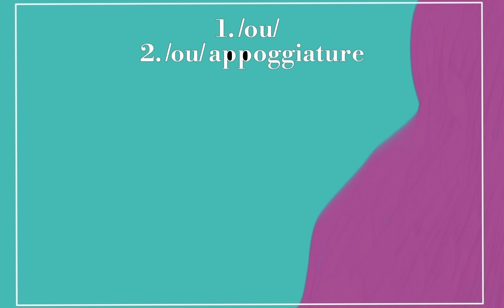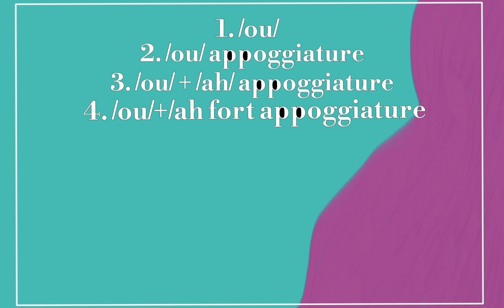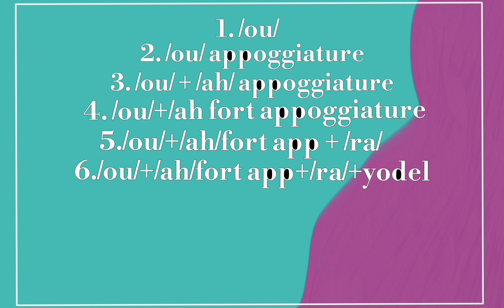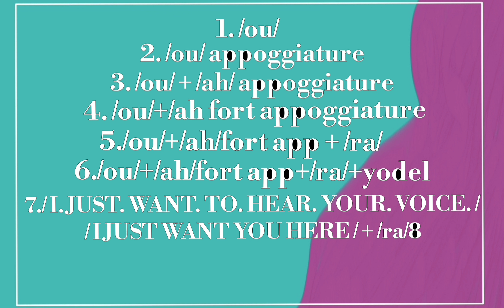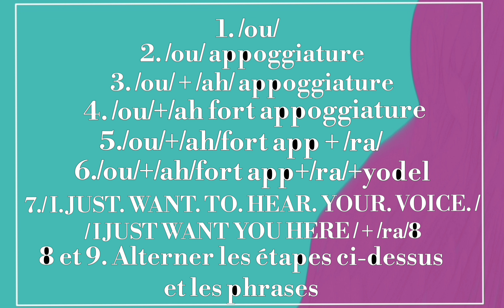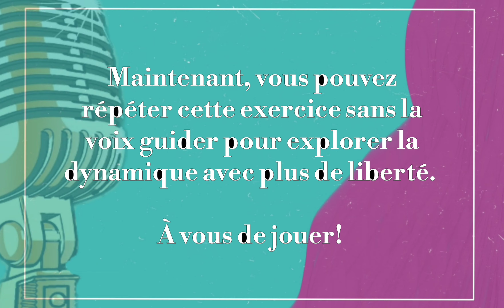• EXERCICES DYNAMIQUES 1• G • VOIX GUIDE •